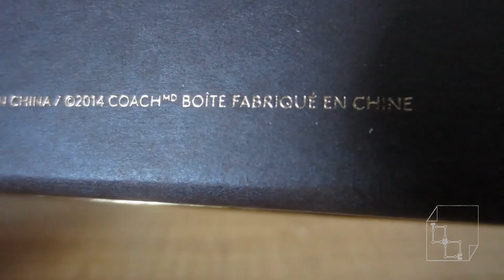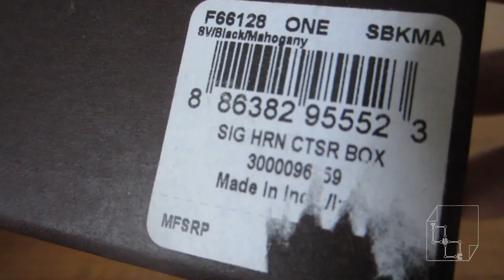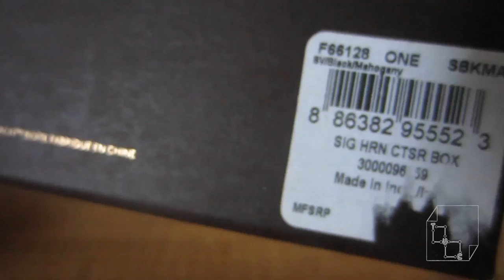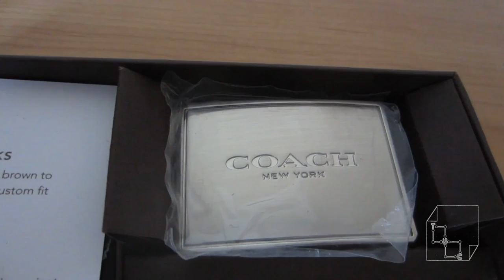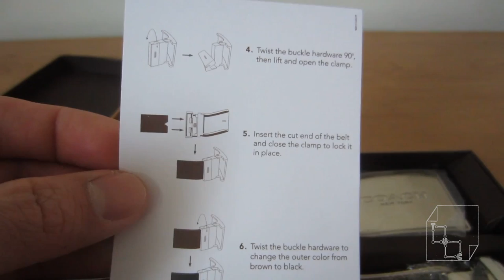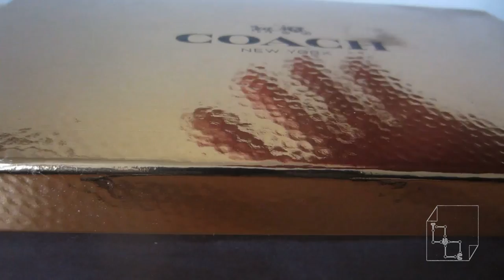Unboxing Coach Leather Belt: Cut to Size 4 in 1 Leather Coach Fashion Belt Men Black or Brown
Mens Coach Leather Belt that can transform into 4 belts!

I just want to say that this belt is just pure quality. First, the style of the normal belt buckle is classic and very good quality steel. Second, the leather belt included feels like it can last. Finally, the 4 in 1 option makes this a lifetime belt. This is all you need, black and brown, unless you want the coach emblem.